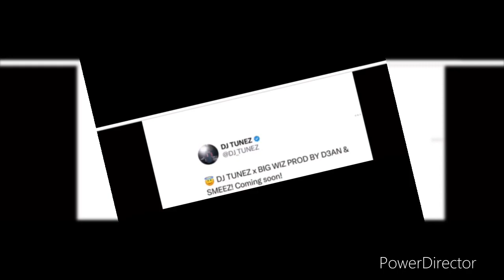Wizkid Ft Dj Tunez - Blessings (Leaked Song)